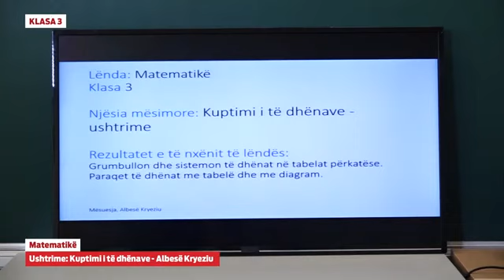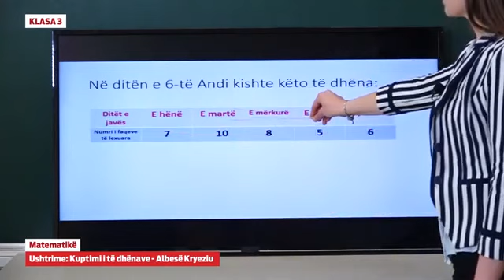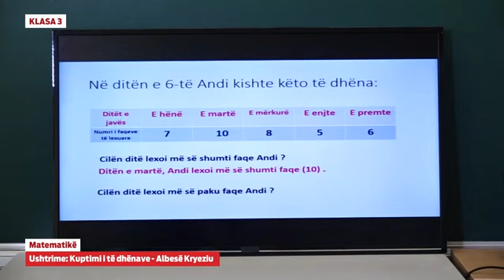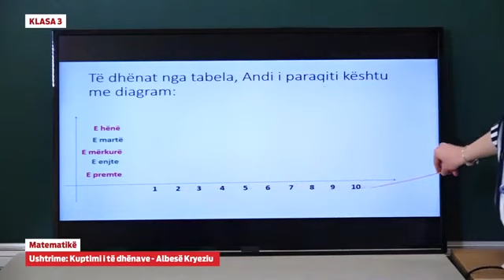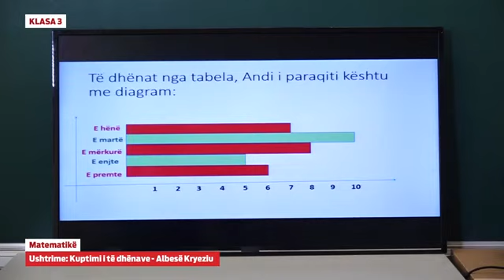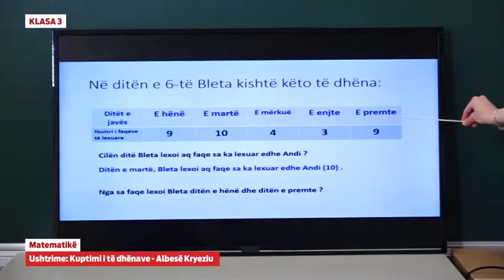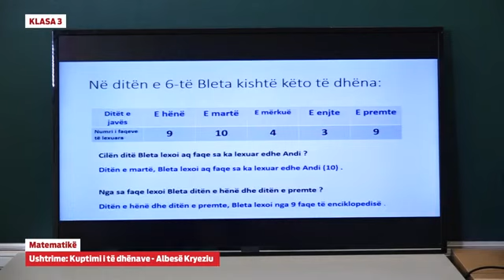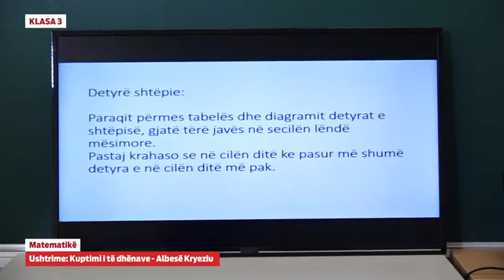Klasa 3 - Matematikë - Ushtrime: Kuptimi i të dhënave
Matematikë - Ushtrime: Kuptimi i të dhënave

Albesë Kryeziu